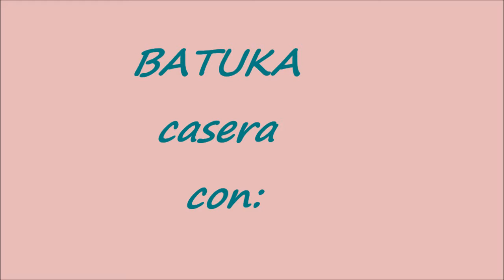Batuka casera (funny version)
Maldita Batuka...La odio...